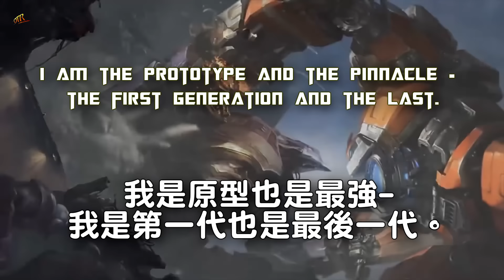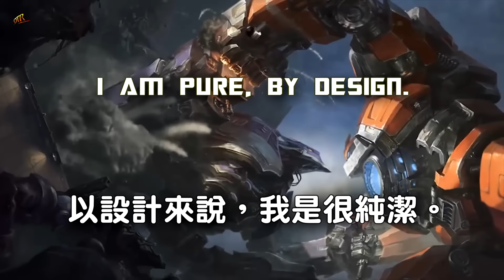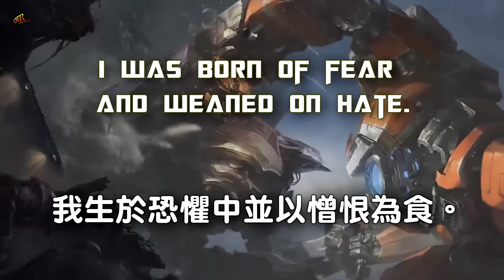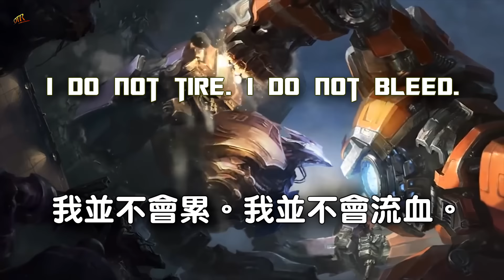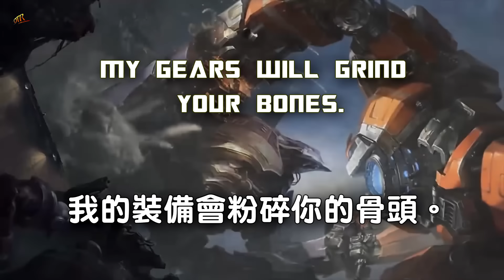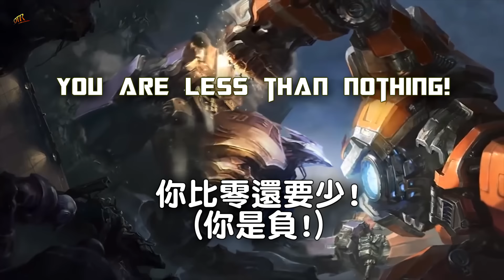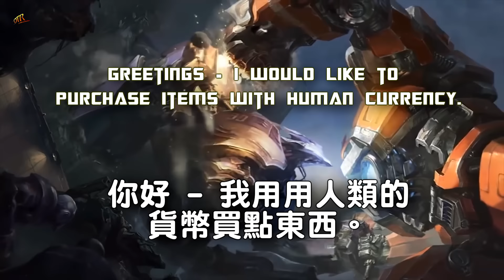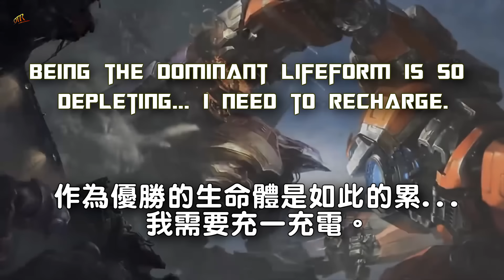機甲特急賽恩不負責任語音翻譯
賽恩火車來啦

有什麼意見都可以留言喔~

喜歡的話就按個讚和分享吧! 最好當然是訂閱啦~